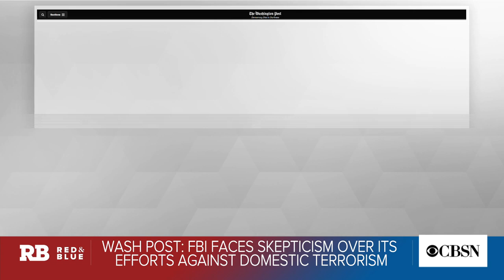Former Homeland Security investigator on rise of right-wing extremism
In 2009, Daryl Johnson authored a report on the resurgence of right-wing extremism in the United States. Now he speaks to CBSN's "Red & Blue" about what the government should be doing to fight back against the growing problem.